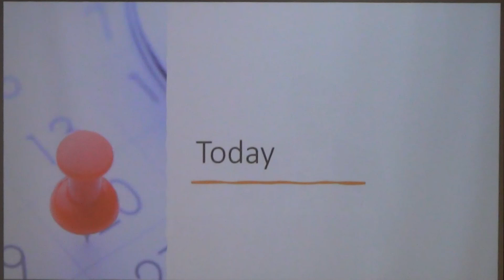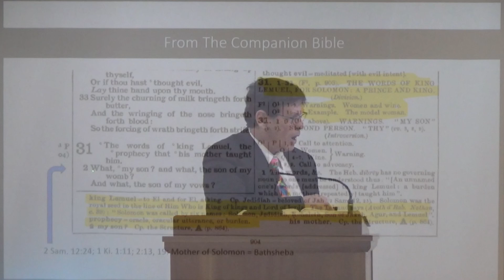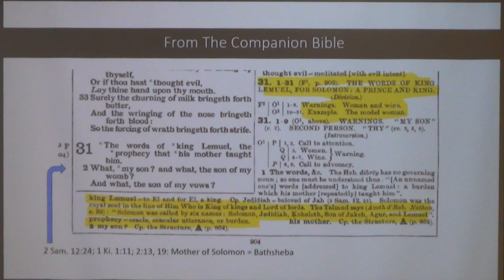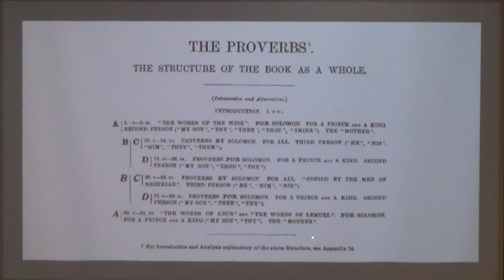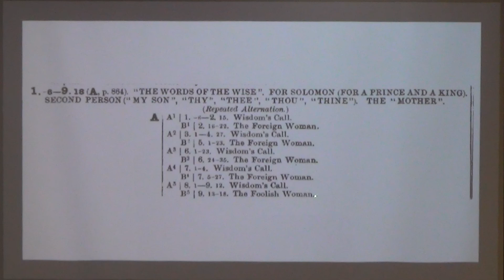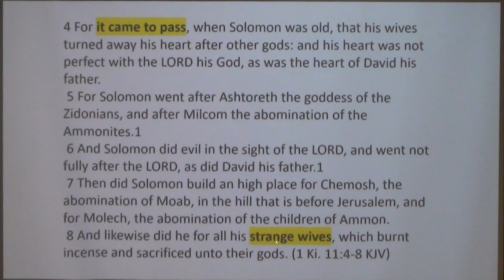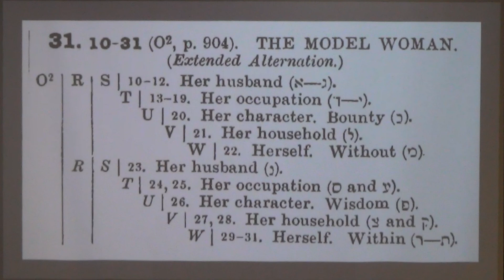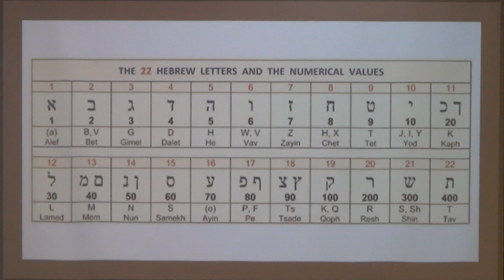Wisdom - Part 32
The lesson on June 23, 2024 was part 32 and the final lesson in this “Wisdom” study. Wayne briefly covered what we learned in the prior lesson but proceeded into the last chapter of Proverbs.  We looked again at the structure of the book in whole where we reviewed what the Companion Bible notes showed us.  Proverbs opened up with “The Words of the Wise” for Solomon.  For a Prince and A King.  It ends with “The Words of Agur” and “The Words of Lemuel”. For Solomon. For A Prince and a King. Proverbs 1:1-9 covers the warnings for leadership in regards to women and wine. Proverbs 31:10-31 gives examples for leadership with the description of the model woman. These 22 verses formed an Acrostic of the Hebrew alphabet.  The first word in each verse starts with the Hebrew letter from 1 thru 22. We also are reminded that Solomon didn’t apply this wisdom because we learned from 1 Kings 11:4-8 KJV “4 For it came to pass, when Solomon was old, that his wives turned away his heart after other gods: and his heart was not perfect with the LORD his God, as was the heart of David his father. 5 For Solomon went after Ashtoreth the goddess of the Zidonians, and after Milcom the abomination of the Ammonites. 6 And Solomon did evil in the sight of the LORD, and went not fully after the LORD, as did David his father.  7 Then did Solomon build an high place for Chemosh, the abomination of Moab, in the hill that is before Jerusalem, and for Molech, the abomination of the children of Ammon. 8 And likewise did he for all his strange wives, which burnt incense and sacrificed unto their gods.”  The lesson ended with looking at the model woman. Proverbs 31:10-12 KJV says “10 Who can find a virtuous woman? for her price is far above rubies. 11 The heart of her husband doth safely trust in her, so that he shall have no need of spoil. 12 She will do him good and not evil all the days of her life.”

The scripture reading was from Proverbs 31:1-10 KJV “1 The words of king Lemuel, the prophecy that his mother taught him. 2 What, my son? and what, the son of my womb? and what, the son of my vows? 3 Give not thy strength unto women, nor thy ways to that which destroyeth kings. 4 It is not for kings, O Lemuel, it is not for kings to drink wine; nor for princes strong drink: 5 Lest they drink, and forget the law, and pervert the judgment of any of the afflicted. 6 Give strong drink unto him that is ready to perish, and wine unto those that be of heavy hearts. 7 Let him drink, and forget his poverty, and remember his misery no more. 8 Open thy mouth for the dumb in the cause of all such as are appointed to destruction. 9 Open thy mouth, judge righteously, and plead the cause of the poor and needy. 10 Who can find a virtuous woman? for her price is far above rubies.